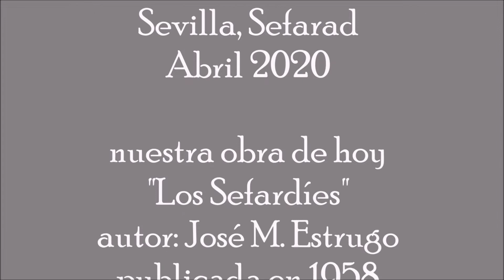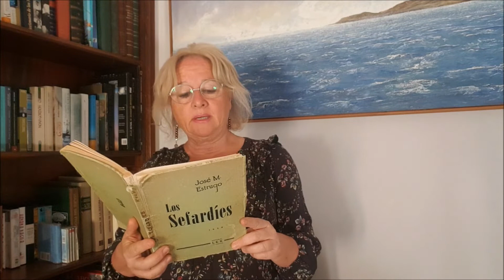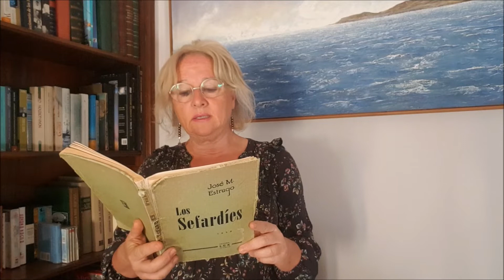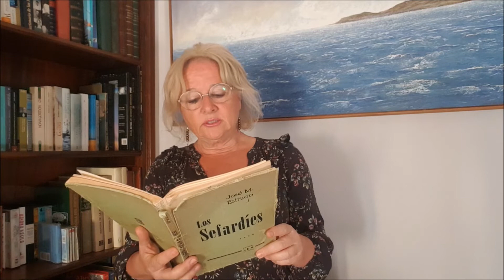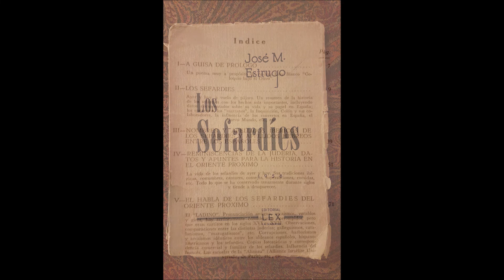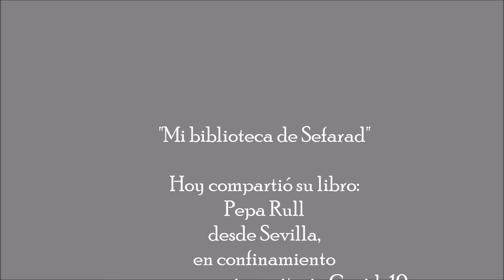Mi Biblioteca de Sefarad capítulo 2. Pepa Rull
Segunda lectura del libro de José M. Estrugo "Los Sefardíes", editado en 1958 por la Editorial Lex, en la Habana, y reeditado por la Editorial Renacimiento en 2015.
José Meir Estrugo, nació en Esmirna, a finales del siglo XIX, y falleció en la Habana en los años 60 del siglo XX, tras haber vuelto a vivir a Sefarad, España, y también haber residido en USA y Cuba, entre otros países.
Investigador durante más de 40 años de la Historia y  Legado Sefardí, que como tal amaba, defendió y difundió.
Algunas de las ideas más interesantes del capítulo primero de este libro, son difundidas y leías por Pepa Rull ( Be Sepharad-Legado Sefardí), como iniciativa propia para compartir las bibliotecas privadas de aquellos que tengan a bien hacerlo en este nuevo espacio donde entre todos profundizar en el conocimiento de la historia, y la cultura de los judíos de Sefarad, dentro y fuera de la Península Ibérica,  mediante la lectura de fragmentos  algunos de los libros considerados más interesantes en las respectivas bibliotecas privadas, como parte de la idea o proyecto: "Mi biblioteca de Sefarad".